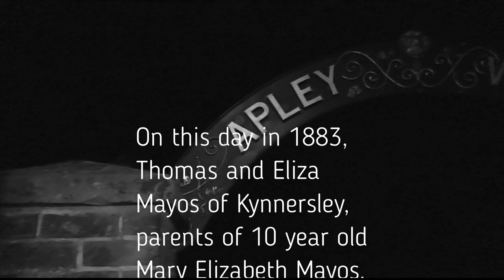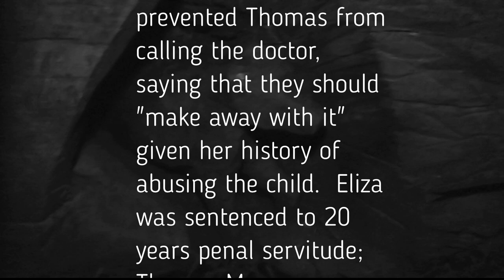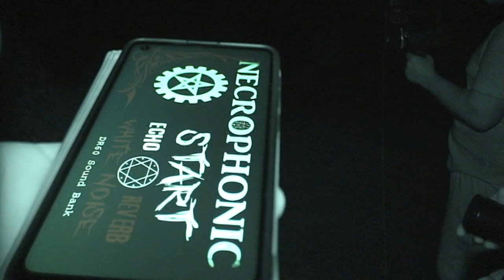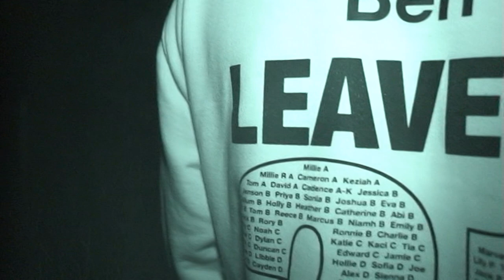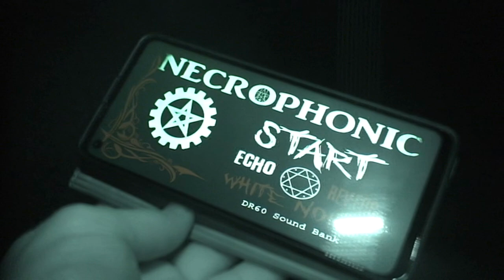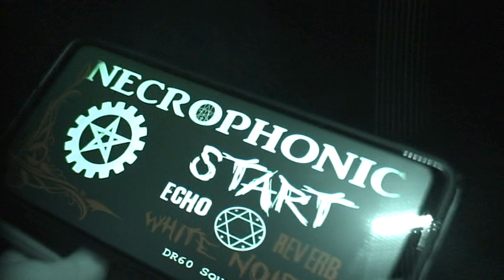Apley woods MURDER !!!!! (SPIRITS) (GHOSTS)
welcome to Haunting Hunters

On this day in 1883, Thomas and Eliza Mayos of Kynnersley, parents of 10 year old Mary Elizabeth Mayos, were at Wellington Police Court, charged with her murder. The severed head of Mary (known as Polly) was found by Joseph Bates, gas man at Apley Castle, whilst hunting for duck eggs with his dog around Apley Pool. The legs were found during a search some days later but the torso was never found. It was alleged that the torso had been thrown into the River Severn near Atcham Bridge. Polly's stepmother, Eliza, had a history of systematically beating Polly. A full statement given by Thomas Mayos on the sequence of events was most damning. He claimed he had returned home from work to find the child dead. His wife claimed Polly had fallen on the fire and prevented Thomas from calling the doctor, saying that they should "make away with it" given her history of abusing the child.  Eliza was sentenced to 20 years penal servitude; Thomas Mayos was given 18 months' hard labour.

TONIGHT WE INVESTIGATE !